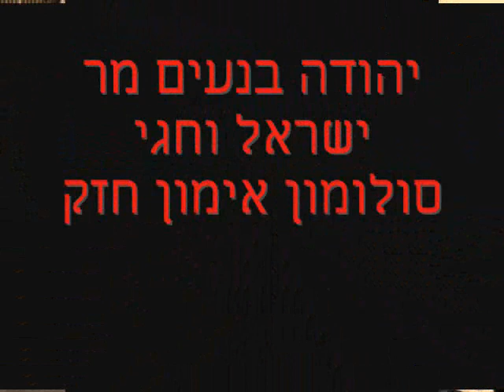יהודה בנעים וחגי סולומון המתאמן המתמיד אימון מהיום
סירטון של אימונים עם המתאמן המתמיד חגי